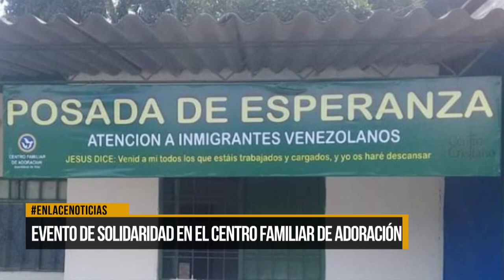Evento de solidaridad en el centro familiar de adoración